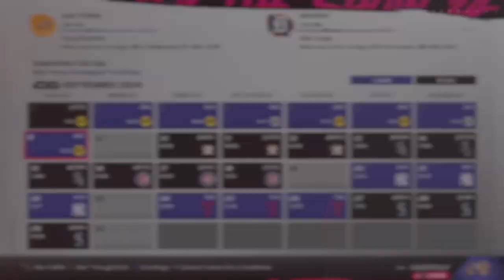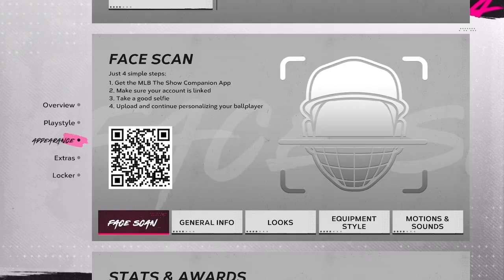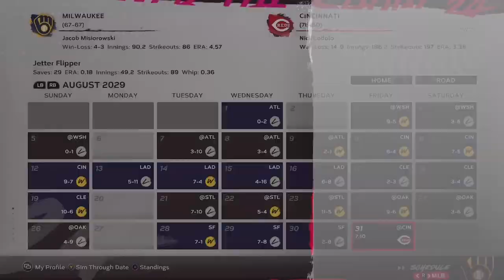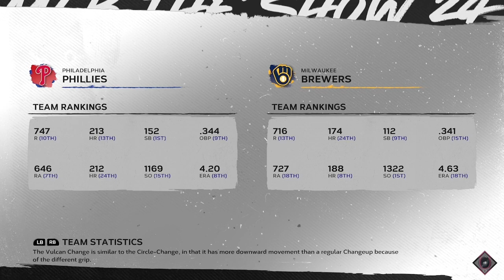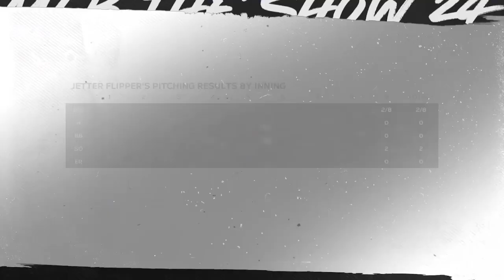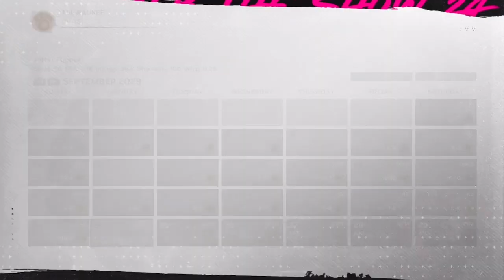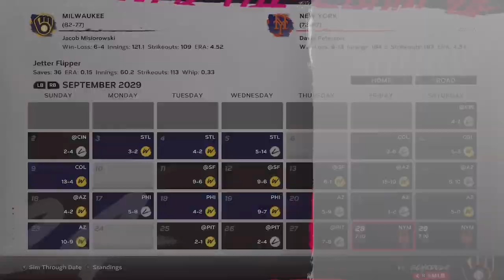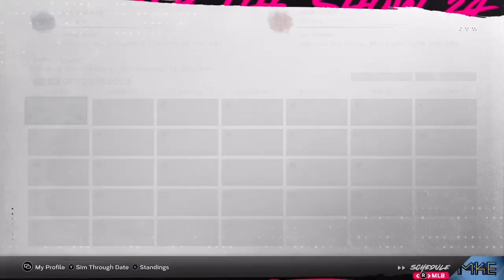100k summer for the multi-millionaire